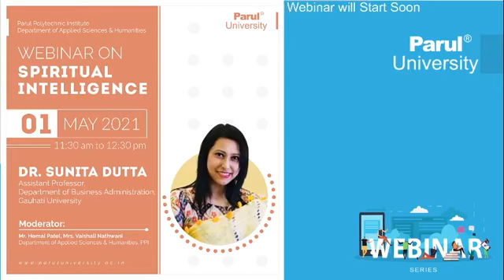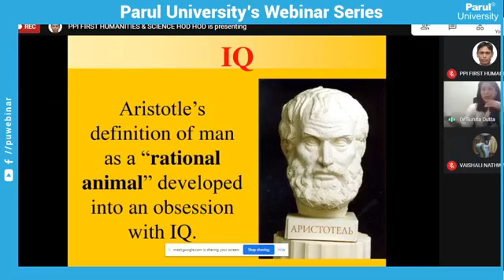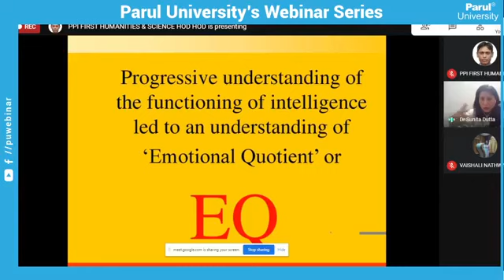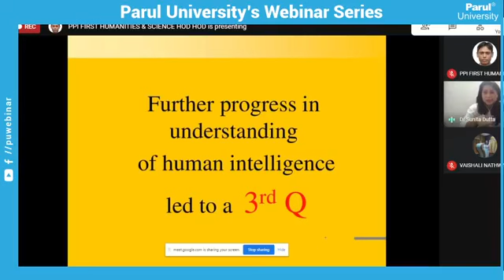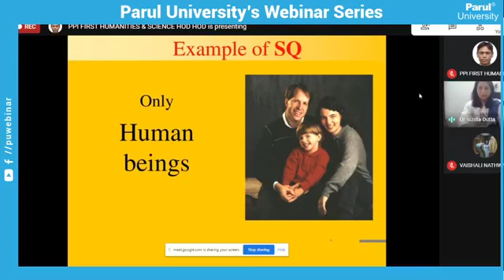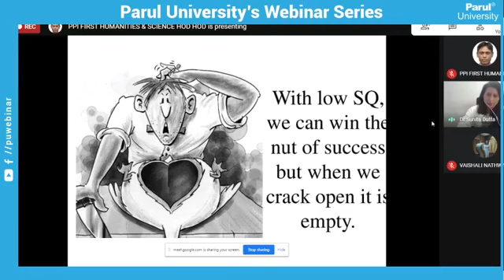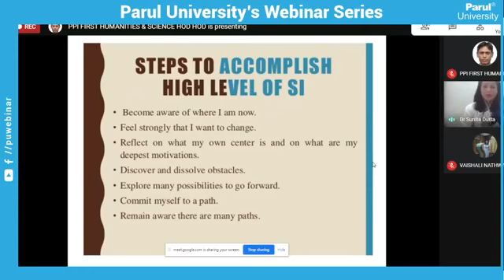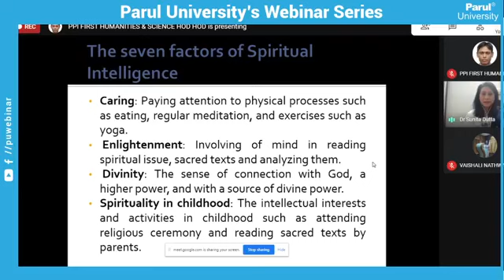010521 Spiritual Intelligence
010521 Spiritual Intelligence